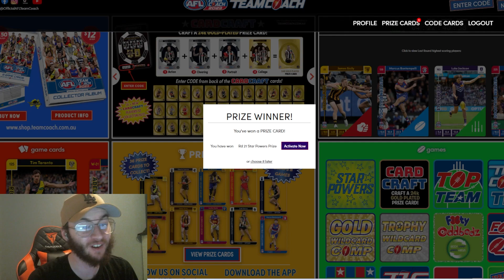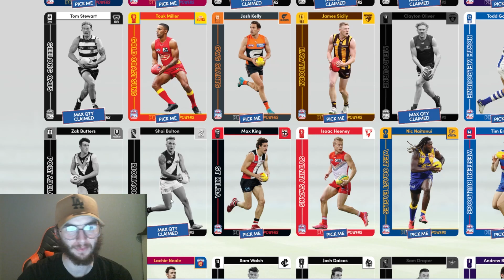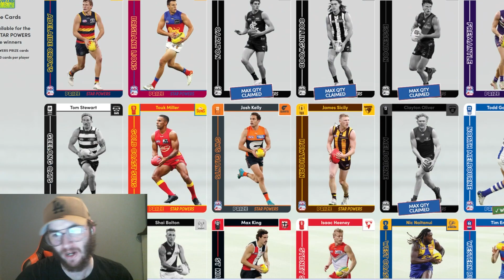THE DROUGHT IS OVER! ROUND 21 TEAMCOACH REVIEW!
Hey again everybody, and welcome back to another video! In this one here today, I'm going to be showing you guys my scores for ROUND 21 OF THE 2023 AFL TEAMCOACH SEASON!

I can't believe it, but I AM FINALLY A STAR POWERS WINNER!

If you guys do enjoy this video and want to see more like this, be sure to leave a like on the video, and if you really enjoy it, be sure to subscribe to the channel as well! If you want to get in contact with me personally, or just want to hit me up for a trade offer, be sure to shoot me a message at: